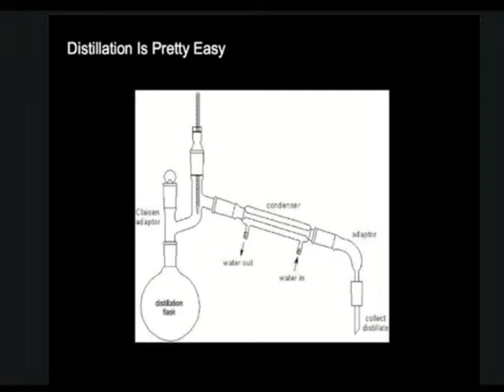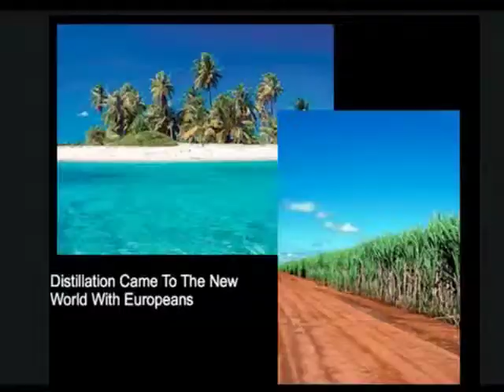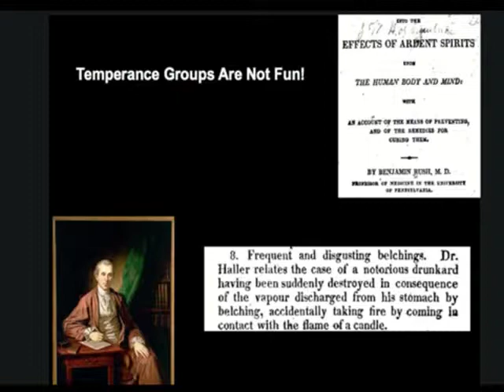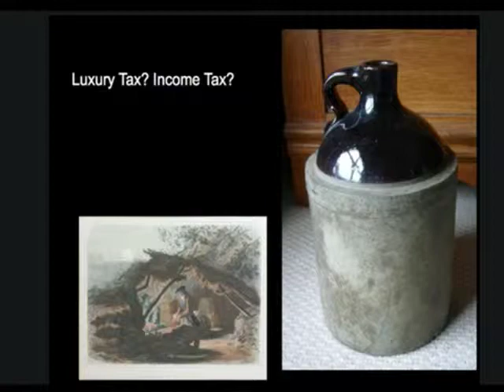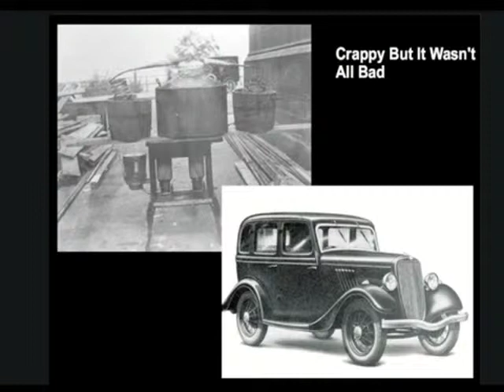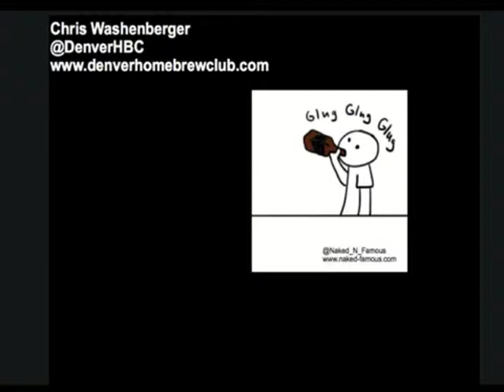ID10: Chris Washenberger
Chris Washenberger presents at Ignite Denver 10 September 27, 2011 at the Sherman Street Event Center in Denver, Colorado